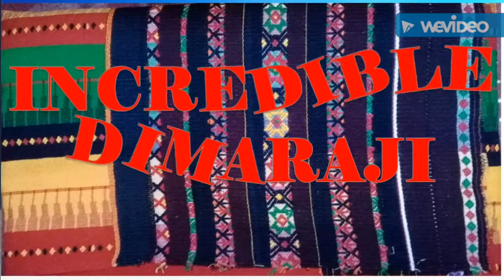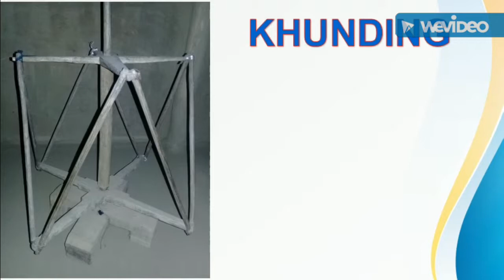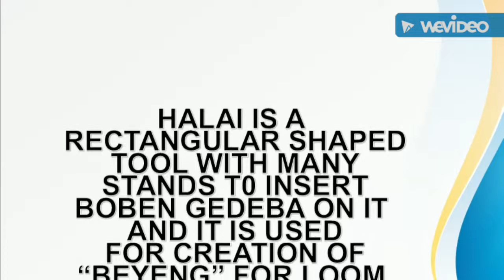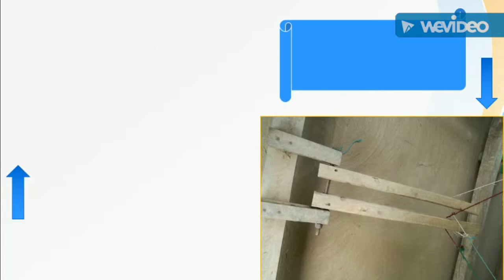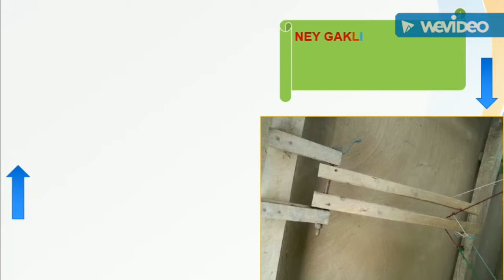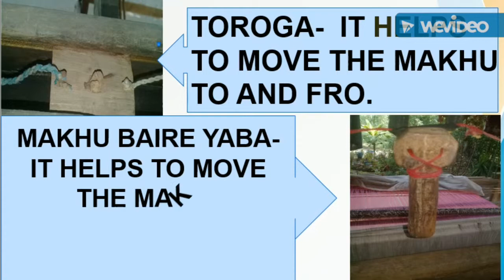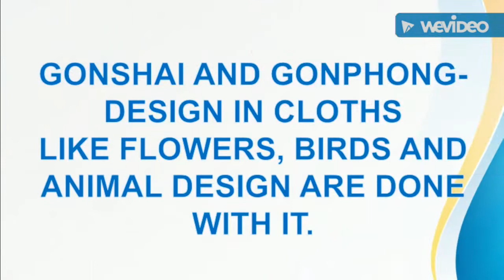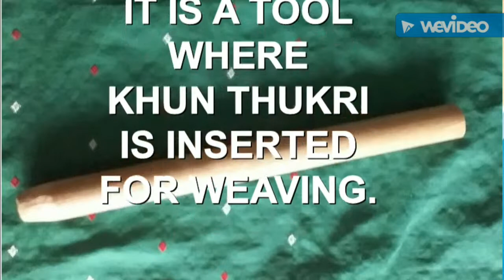Dimasa Traditional Handloom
Methods to Weave
Selection of “Khun”(thread) for loom: Selection of thread is done depending on the types of cloths to be weaved. For rajamphai ramai - different colours of thread are white,red,black,green,orange,etc. For gamsha- …….. for Rikhausa-     for rigu-….. for Risa - for mafla-

Wrapping of “Khun”(thread) on boben: Khun is wrapped on the Boben. Boben are of two types depending on the size - Boben Gedeba and Boben Khaseba .Boben Gedeba is used in Halai whereas Boben khaseba is used in Makhu. Khungding are of two types- Khunding Gedeba and Khunding Khaseba. Khunding Gedeba are used to ……… and Khunding Khaseba are used to …
The thread(khun) from khunding is connected to the boben which is inserted in the Jothor. Jothor is used to rotate the boben. On rotation of the boben the thread is wrapped over it.

Creation Of “ Beyeng” (intersection of thread) with halai : The Boben Gedeba wrapped with thread(khun) are inserted in the halai. Halai is used in creation of the beyeng for loom. Two pair of two sticks called “……….” are dug in the mud around certain distance depending on the needs of the cloths to be weaved. Now halai with around 12 boben inserted in it are used to draw to and fro on the 4 sticks creating what called is Beyeng. Beyeng is the most important part in this method.

Insertion of “khun” in Rashi: Khakuti is a tool which helps in insertion of thread in the rashi. Rashi consists of many empty spaces with boundaries between every spaces. The thread is inserted in these empty spaces with the help of khakuti.  Gonphong are………and samphor are……….
Wrapping of Khun over Boron: The thread which are inserted through rashi are wrapped over the boron. Two Boron are required for the two ends of the thread to be wrapped.
Adjusting the Dauphang: The khol is the main root of the Dauphang where different tools of the loom are adjusted. The rashi are inserted in the Khol. The two boron are adusted accordingly on which side the weaving is to begun. The boron are locked with the prao gong so that the dauphang doesnt get loose.
Selection of thread called”Ney khonma”: Ney khonma is a very important part in looming. It is a way in which the thread are made to intersect with the thread wrapped on the boben khaseba. Ney khonba is done for the beyeng created before. Ney gaklik are used to ……. and ney thou are used ……… wheels are connected with the ney beyeng which passes through every sngle thread . ney beyeng are connecte to the ney gaklik. Ney gaklik are used to ……. and ney thou are used ………
Sughur ema :

Wrapping of weaved cloth:  The weaved cloth are wrapped over the boron. The boron will wrapped the cloth until the looming is done. The cloth is measure and balanced with Muh during looming. The beautiful piece of cloth is than cut out. The unwanted khun which are not used in the loom are called “rih brey”

Juthai